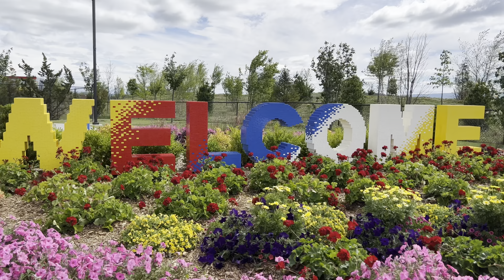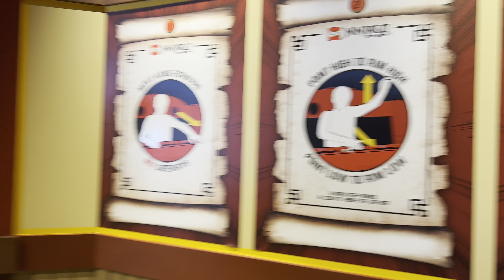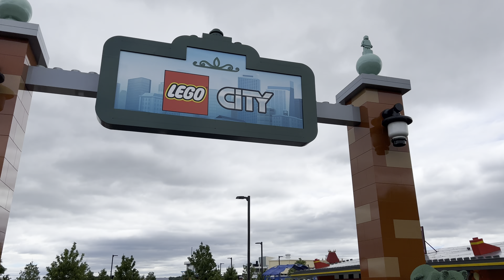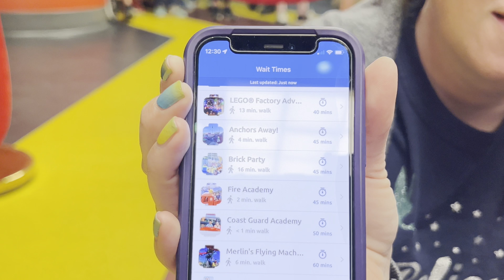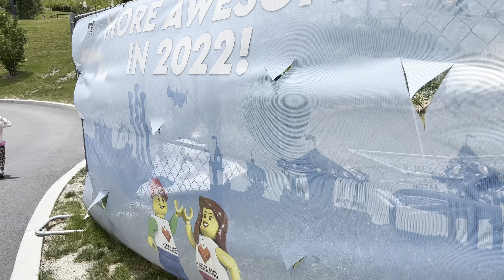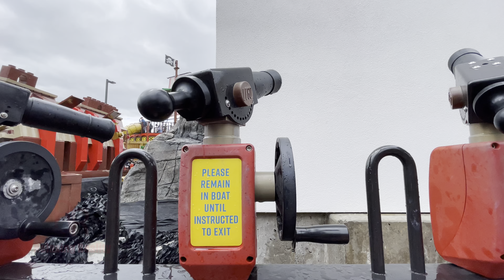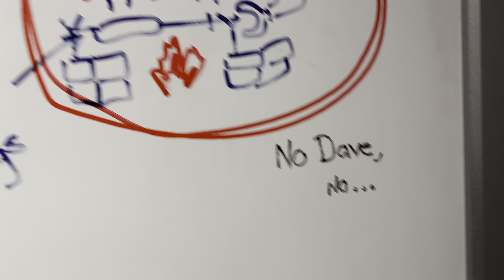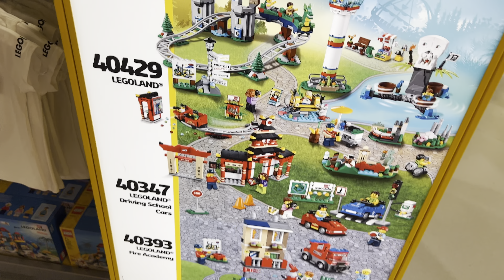Our Legoland New York Adventure | The Best BRICKtastic Day 2022 4K HDR vlog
"Our Legoland New York Adventure" 2022 vlog offers a roadmap for you to maximize your time and how to have the best BRICKtastic day possible!  Located in Goshen, NY about an hour outside New York City, Legoland New York Resort offers fun for all ages.  We arrive early at the park and tackle most of the popular rides before the crowds arrive.  Join us as we take you on rides, offer tips and tricks, trek through seven uniquely-themed lands, and even acquire a new best friend along the way.  In this latest family adventure, we offer a comprehensive look at the park captured in stunning 4K HDR and we're excited you can relax your reality with us.

0:00 - Intro
2:41 - To Legoland New York we go | Arrival
3:40 - Welcome / Brick Street Land / Bricktopia Land
5:00 - LEGO Factory Adventure Ride Line Queue + on-ride POV 4K HDR
11:38 - LEGO Ninjago The Ride Line Queue + on-ride highlights POV 4K HDR
16:18 - Instant reaction of Ninjago The Ride
17:06 - Balancing like a ninja boss
17:38 - LEGO Castle Land
18:06 - The Dragon rollercoaster front row on-ride POV 4K HDR
20:17 - The Dragon has no wait at park opening!
21:03 - Tower Climb Tournament offers great views of the park
23:43 - LEGO City sights & sounds / Get here early, seriously!
24:23 - Driving School sights & sounds
27:04 - Coast Guard Academy sights, sounds and our reaction
29:34 - Fire Academy makes parents do ALL the work!
32:38 - Fire Academy on-ride POV 4K HDR
35:06 - Our reaction to winning our Fire Academy race
35:59 - You get wet at the NEW Ninjago movie
37:59 - Navigating mobile ordering
38:30 - Royal Feast lunch and review
39:49 - Utilize the water bottle fill-up stations
40:17 - Winning the largest stuffed animal possible
42:48 - A new best friend / Pirates Land
46:05 - Rogue Riders sights & sounds
47:26 - Splash Battle on-ride POV 4K HDR
52:32 - Reaction to Splash Battle / Off-ride fun
54:47 - Granny's Apple Fries are absolutely delicious
55:44 - Minifigure trading
56:21 - The Dragon coaster sights & sounds
57:30 - The Nature Maze
59:22 - The saddest looking Lego statue in the park
59:58 - Earth Beat at Ninjago Land
1:02:21 - Colorful LEGO statues
1:03:00 - LEGO Factory Adventure with a LARGE stuffed animal
1:05:29 - More minifigure trading
1:06:09 - And there's Miniland!
1:07:33 - Discovering our play type
1:09:22 - The Big Shop
1:11:12 - Final thoughts and recommended tips for maximizing your day at Legoland

Filmed using a combination of the iPhone 12 Mini & iPhone 13 Pro Max and edited together using the LumaFusion app for IOS.

Myrtle Beach, SC Attractions & Scenic Ocean Views [360° VR, 4K, HD, 3D Audio, Time Lapses]: